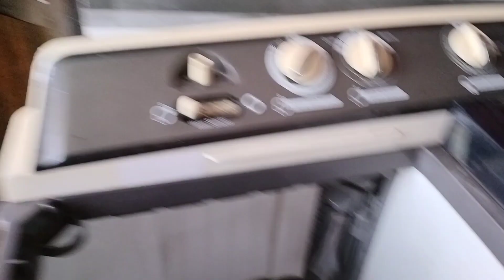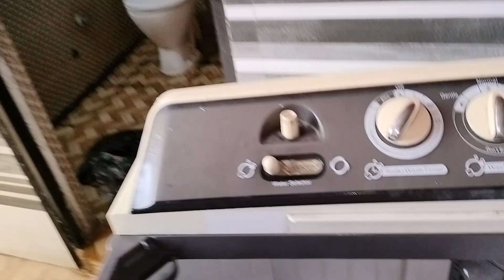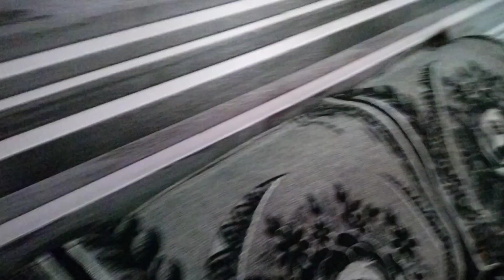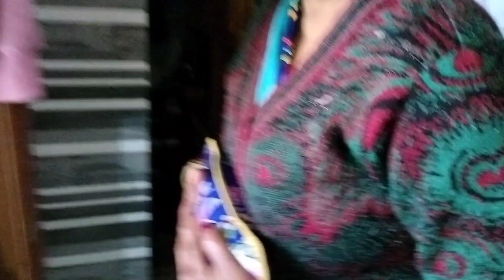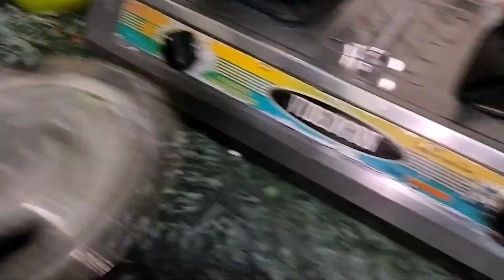आज हमने बनाई फ्रूट 🍎🍎🍎 बिरयानी 🍲🍲🍲ll fruit biryani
🌸🌸🌸 मकरसंक्रांति की तैयारियां शुरू हो गई 🌺🌺🌺ll Jhahinavlogs ll

हेलो दोस्तो आप सबका स्वागत है आपका आपने चैनल में अगर आप सब को विडियो अच्छी लगी हो तो मेरे चैनल को सब्सक्राइब करें और मेरे बिडयो को लाइक कमेंट शेयर कर दें धन्यवाद